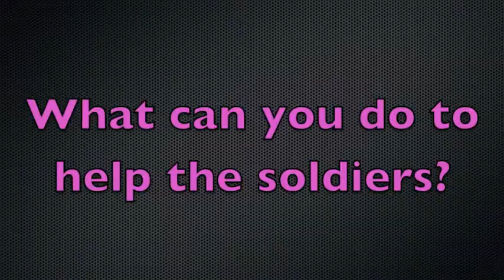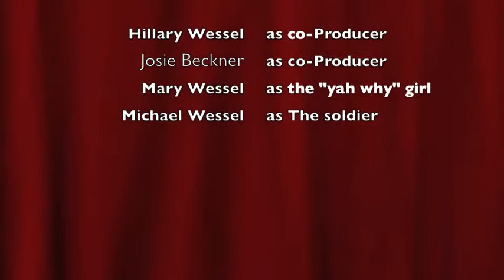Women in WWI Commentary